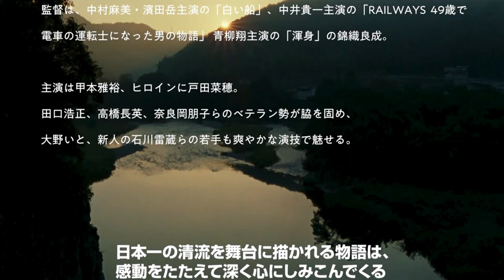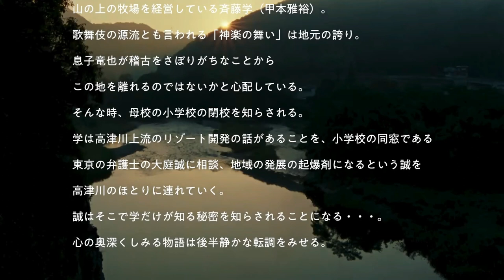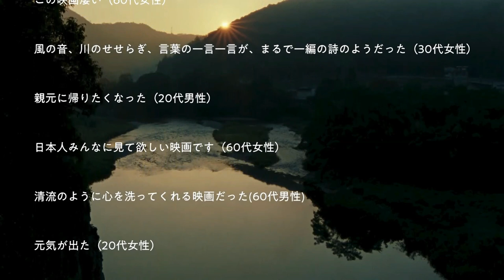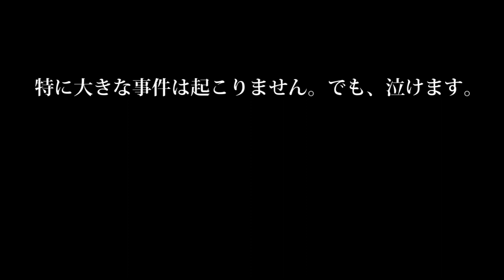『 高津川 』（2022年2月11日公開）甲本雅裕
希代のロックンロールエンターティナー甲本ヒロトさんが弟さん主演映画の試写を観た感想を弟さんに対して語った言葉が人類の遺産です。
日々 Vlog 優しさ担当、とかそういうのは無いんよ。けっこうみんな優しいし良い人＾＾

人生変えるべく、自身や身の周りの好きな事や出来る事、何気ないけど大切な事までを題材にし近々何かしら総人類のタメになる面白コンテンツ動画を展開させていただく所存の者です。乞うご期待。

Let's study Japanese!＼(^o^)／

It doesn't matter if it's an extra(super), so my dream is to appear in the MCU work.